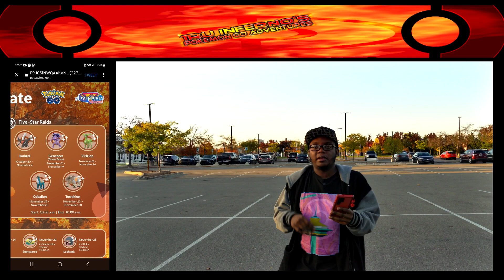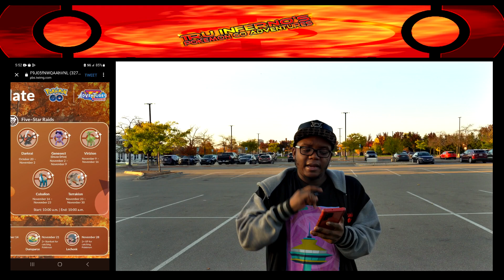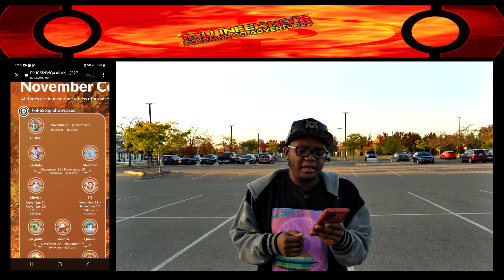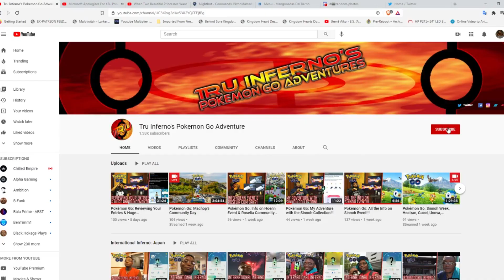Pokémon Go: Major News on November Events!!!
We now know what to expect for the month of November. Check out what's coming up next month regarding the events, raid bosses, Spotlight Hour, & more. Because of this, we pretty much know what's the feature Pokemon is for November's Community Day Classic. Check out what it is.